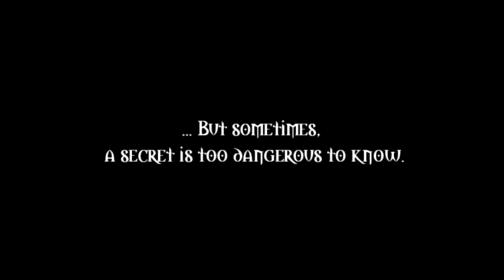The Cries of Lordamere - Teaser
As some of you may know, a larger video project are in the process of being made by Amindel and I. We've finished the Intro of it, and we thought it was so good, that we wanted to share it with you all publicy! The story behind the Cries of Lordamere will be revealed in due time. However, the plot and story of the Video, or Machinima I'd even call it - as we are using footage - happened months before Tears of Arathor.

Changes may of course be made to the Intro as the Machinima goes further into develoment.

The editing has been done by the talented Amindel.